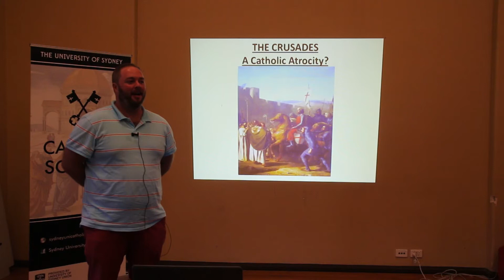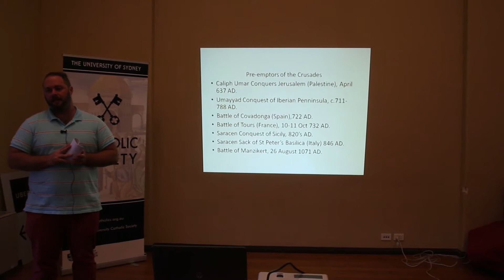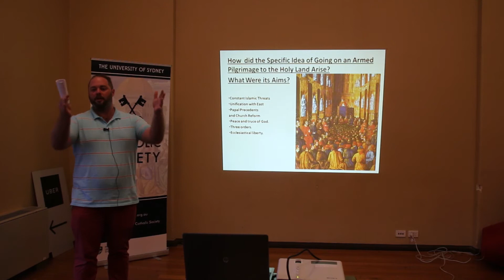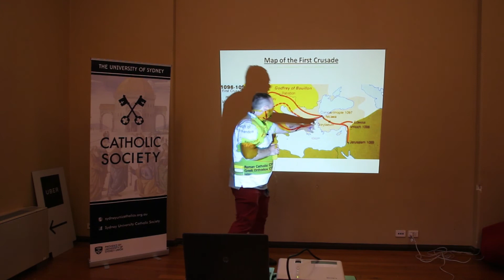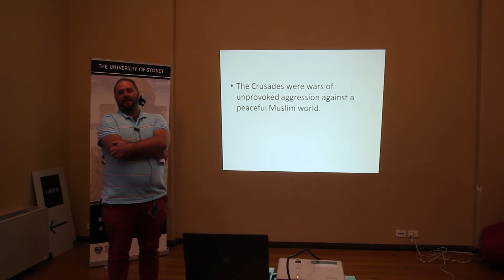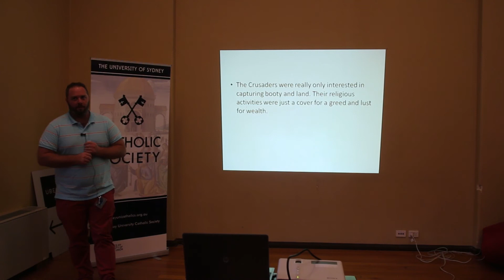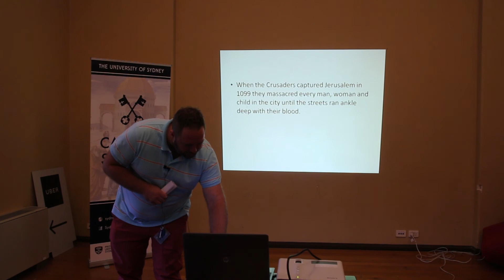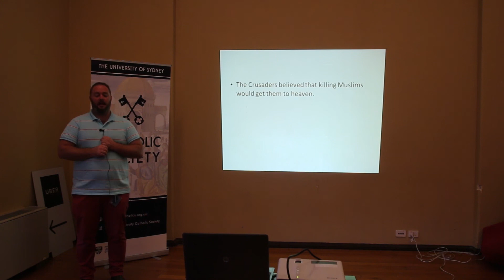The Crusades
For centuries Catholics have been accused of the systematic massacre, torture and conquest of Islamic lands, in a war declared by Pope Urban II, in 1095 AD – a series of conflicts spanning centuries, known as the Crusades.

Were the Crusades a Catholic Atrocity?